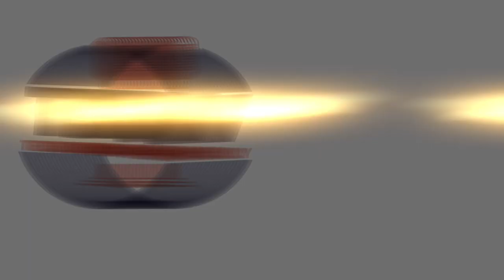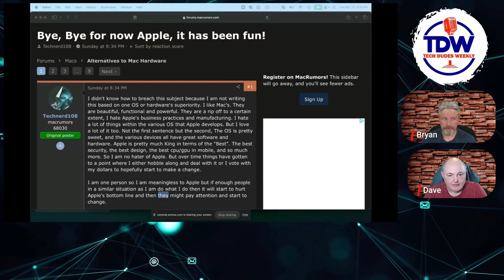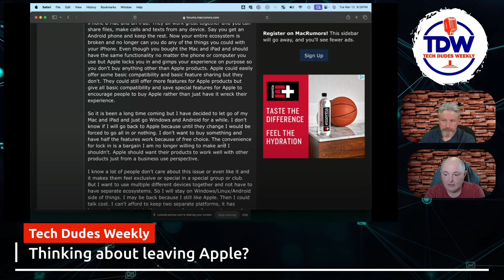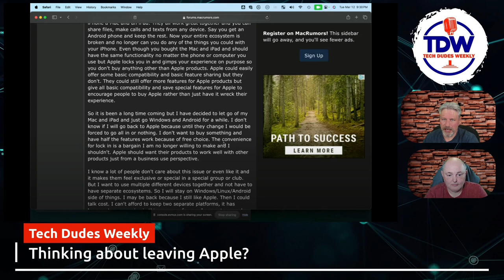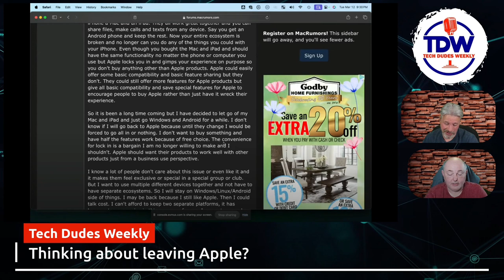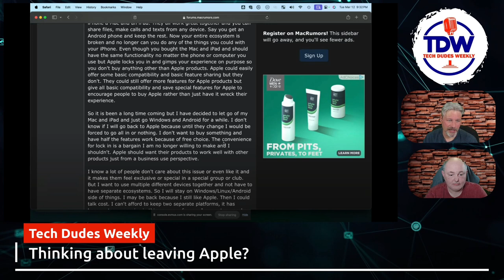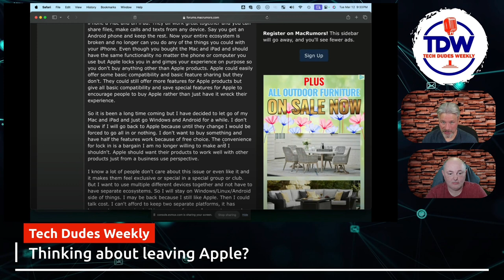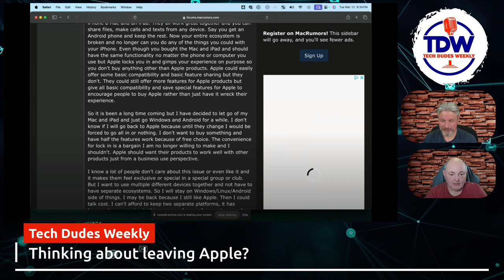Is PC becoming the new hotness?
Is staying only within the Apple ecosystem no longer worth the money? More iteration rather than innovation coming out of Apple these days. PC makers and Microsoft is starting to show real innovation embracing AI and unique PC designs. Might be time to consider something new.